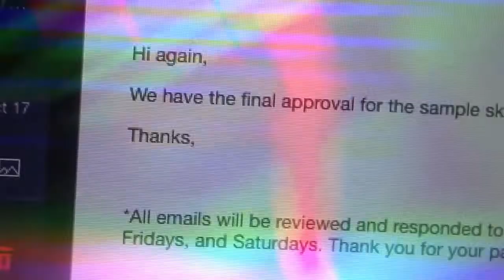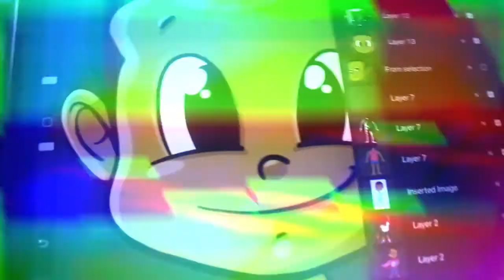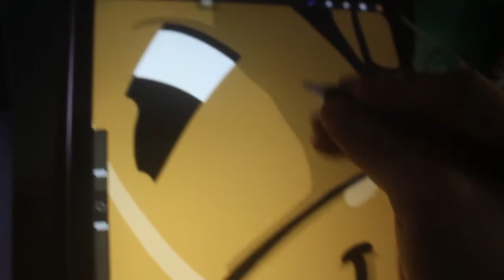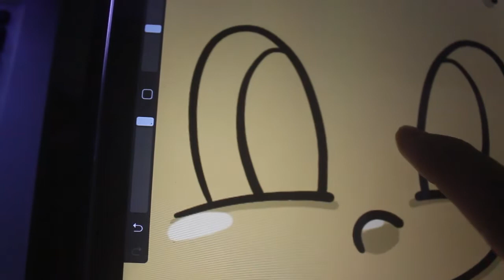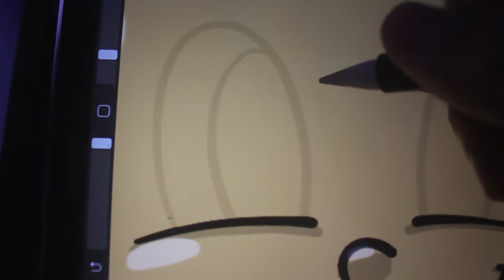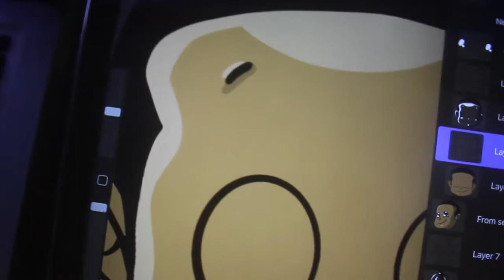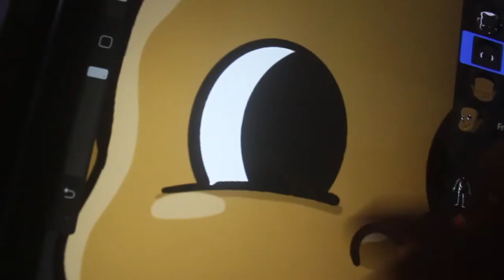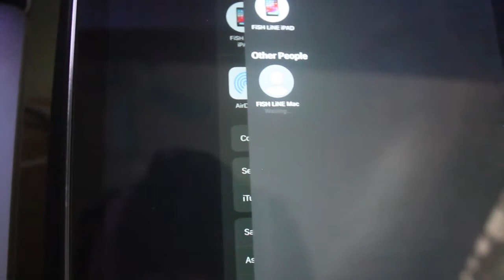Character Revision using Pro Create |FiSH LiNE CreatiVlog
Hello guys! dito naman sa video na ito ay makikita natin ang pag revise natin sa caharacter na, na edit natin before :)